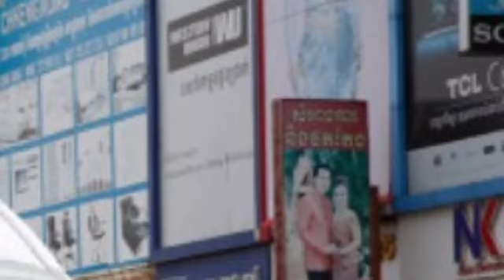សោកស្ដាយខ្លាំងណាស់ ប្រកាសថ្ងៃនេះ ពលរដ្ឋខ្មែរ ៣នាក់ទៀតហើយ បានបាត់បង់ជីវិតព្រោះកូវីដ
សោកស្ដាយខ្លាំងណាស់ ប្រកាសថ្ងៃនេះ ពលរដ្ឋខ្មែរ ៣នាក់ទៀតហើយ បានបាត់បង់ជីវិតព្រោះកូវីដ It is very sad to announce today that 3 more Cambodians lost their lives because of Kovid.